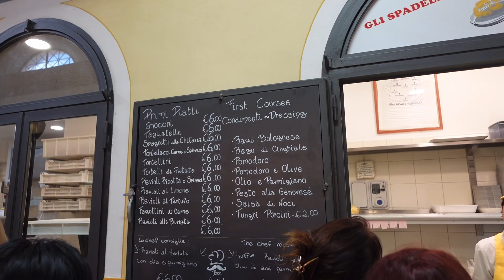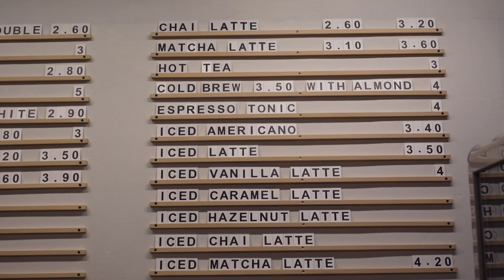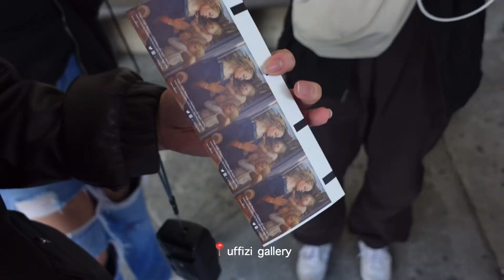italy part tre: florence x pisa 🕍🍝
florence was so gorg and the food really *chefs kiss*
enjoy the vlog heheh